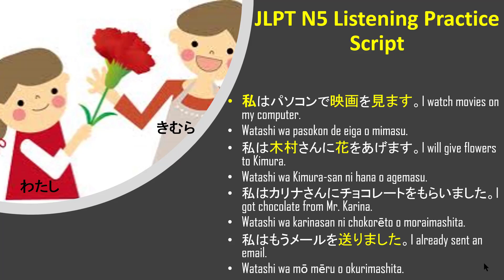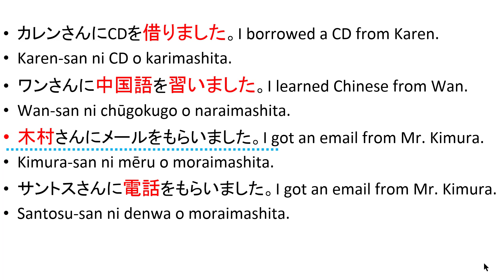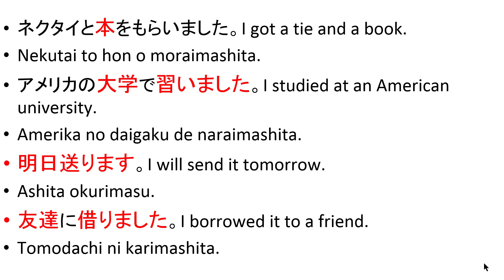JLPT N5 Japanese Listening Practice Script 7 / Native Speaker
Japanese listening part for the beginners who wish to learn with native sounds. Easy way to memorize new words with kanji. # Best helping materials.